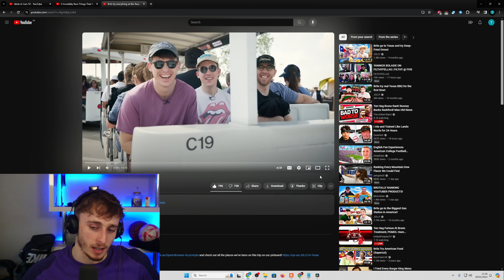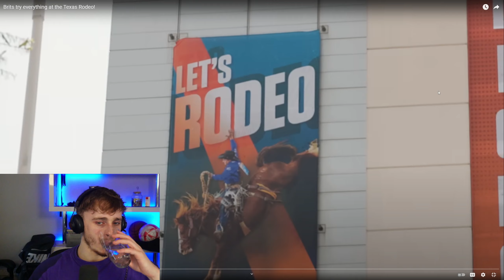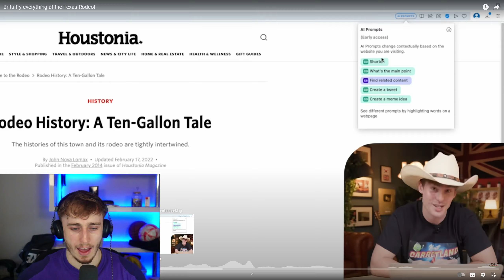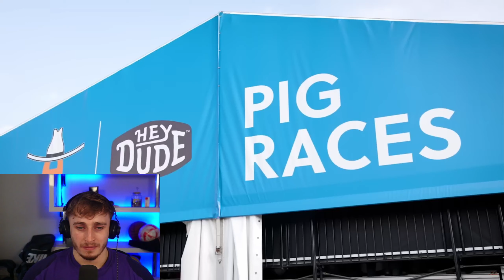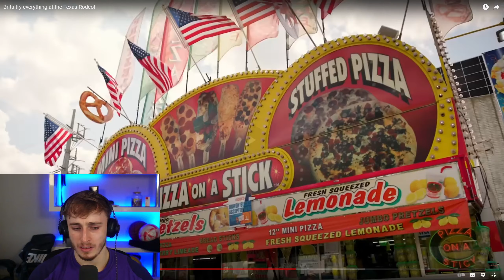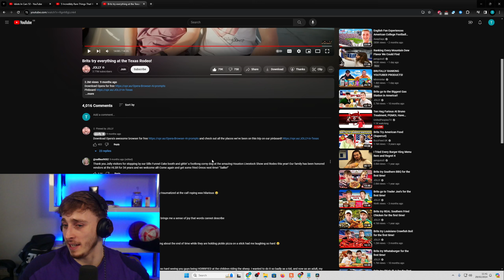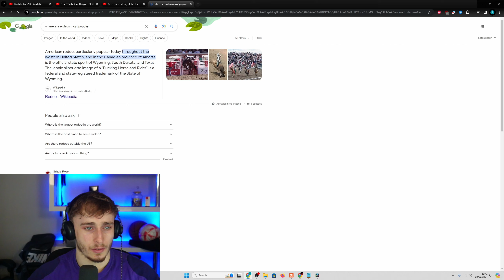Brit Reacting to Brits try everything at the Texas Rodeo!